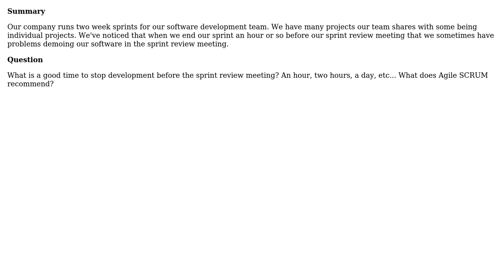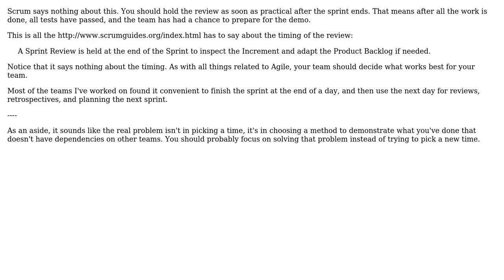Software Engineering: What time of day should we end a sprint before a sprint review meeting?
With thanks & praise to God, and with thanks to the many people who have made this project possible! | Content (except music & images) licensed under CC BY-SA | Music | Images & others | With thanks to user SaundersB user Bryan Oakley and the Stack Exchange Network Trademarks are property of their respective owners. You are responsible for your own actions.